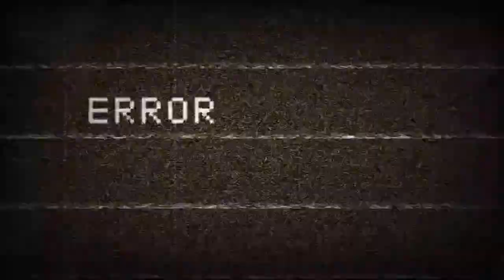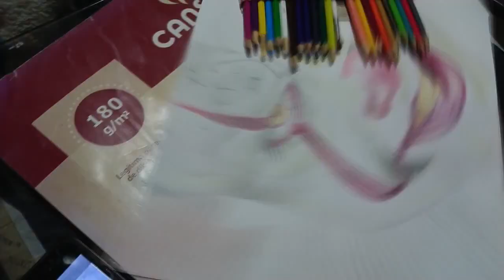Pennywise [SpeedDraw] | Watercolor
Made with watercolor colors. I hope you like it.